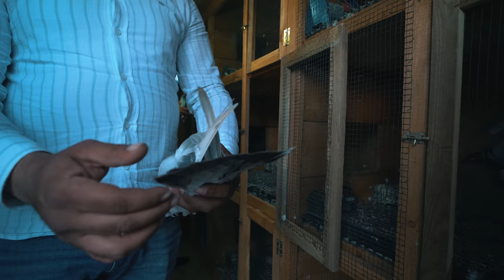16 TONLUK KASADA GÜVERCİN BESLEMEK! - Halil İbrahim Çelik ve Mustafa Değirmenci Kuş Uçumu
"Teke aldığım kuşların yanına asla başka kuş koymam."

Merhaba Ala Türkiye Youtube kanalının değerli izleyicileri..

Her cumartesi olduğu gibi yepyeni bir güvercin video ile karşınızdayız. Bu bölümde kuşçuluğa gönül vermiş Halil İbrahim Çelik ve Mustafa Değirmenci'nin misafiriydik. Kendilerinin hoş sohbetini dinleyip, kuşumuzu uçurduk.

Diğer başlıklarımız;
Halil İbrahim Çelik
Mustafa Değirmenci
Ankara oyun kuşu
Ankara güvercin
Ankara kuş uçumu
Kuş uçumu
güvercin uçurmak